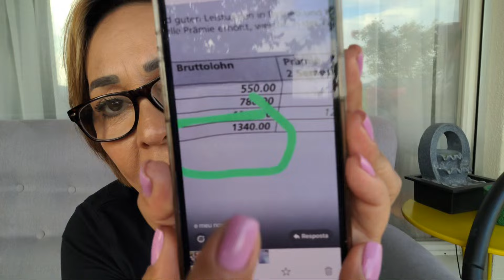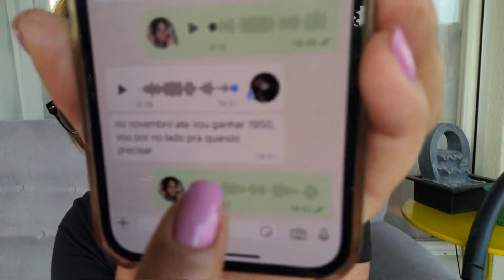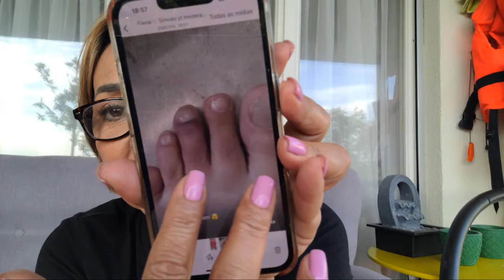BORA RIR,PRA DOR PASSAR... AGORA SÒ FICA A VER NAVIOS QUEM QUIZER. HEHEHEHEHE Cacau Schwarz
Aqui è um canal onde voce vê a vida real de uma familia brasileira na Suiça...
Lembrando que vida,cada um tem uma e costumes tbm...